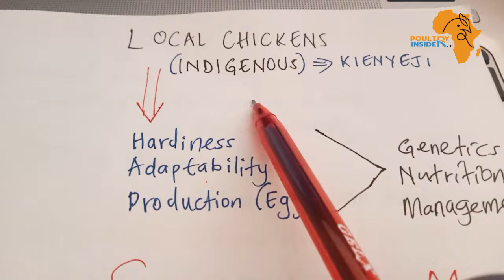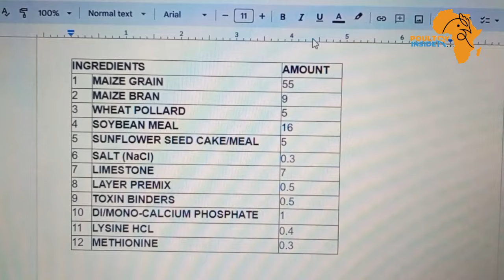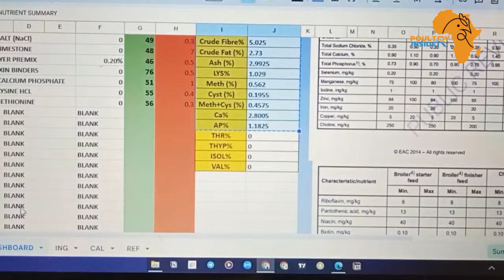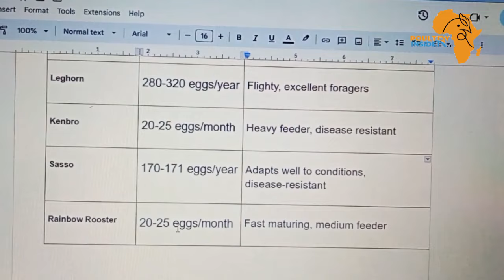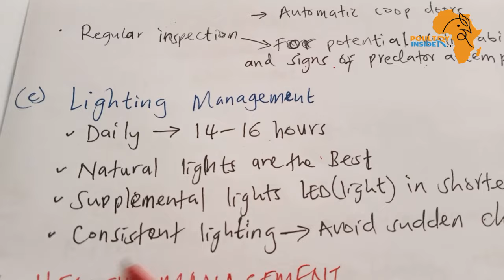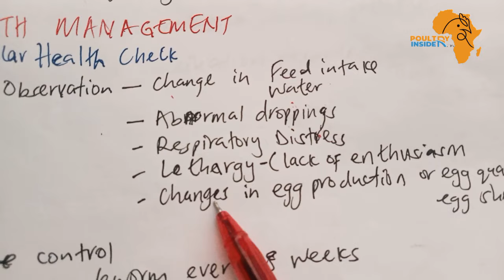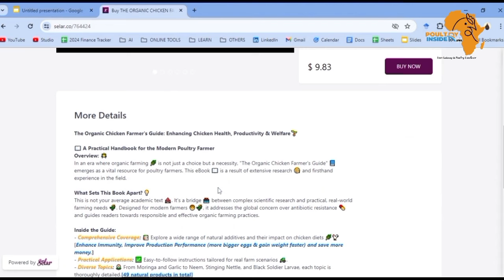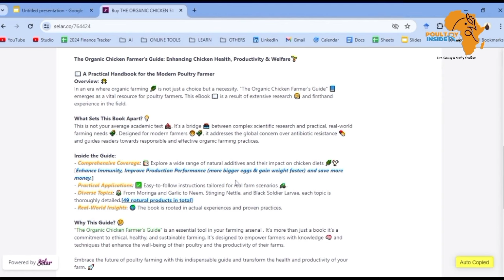How to Turn Your Average Hens into Super Egg Layers: Shocking Results!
🐔 Unlock the Secrets to Skyrocketing Your Hens' Egg Production TODAY! 🐔

Check out our Organic Chicken Farming eBook and Excel Poultry Feed Formulator now

Are you tired of waiting for your backyard hens (Local chicken, indigenous chicken, Kienyeji chicken) to lay more eggs? Wondering why big egg farms always seem to have a constant, abundant supply? Your wait is over! In this video, we dive deep into the Secrets Big Egg Farms Don't Want You to Know, revealing how you can maximize your hens' egg production with simple, effective strategies.

From nutritional tips to environmental tweaks, we cover all you need to know to turn your backyard flock into an egg-laying powerhouse. Discover the key factors that influence egg production and learn how to implement them in your own backyard. Say goodbye to modest yields and hello to a steady stream of fresh, organic eggs!

For those who are serious about taking their poultry game to the next level, we've got something special for you:

📘 Exclusive Organic Chicken eBook 📘

Dive deeper into the world of organic chicken rearing with our comprehensive eBook, available now. Get your hands-on expert advice, advanced strategies, and secret tips to boost the health and productivity (more eggs & faster weight gain) of your flock.

💡 Maximize Efficiency with Our Excel Poultry Feed Formulator 💡

Take the guesswork out of feeding your chickens with our Excel Poultry Feed Formulator. Tailor your feed to the specific needs of your chickens, ensuring they get the perfect balance of nutrients to thrive and lay more eggs (for chickens & pigs). Save money and boost production, all with the help of our handy tool.

Have questions or need personalized advice? We're here to help! Our team of poultry experts is ready to support you in maximizing your flock's potential.

Enjoyed this video? Your journey to becoming a poultry expert starts here!

Remember, knowledge is power, especially when it comes to optimizing your poultry project. Don't miss out on this opportunity to learn from the experts.

Intro 00:00
Pros and Cons of Local Hens 00:43
Strategies for More Egg 01:06
Nutritional Management (balanced diet, clean water) 01:31
Indigenous chicken layer formula diet 04:40
Excel Feed Formulator (chickens & pigs) 05:44
Breeding Strategy 05:55
Best Hen Breed for More Egg 06:46
Optimal Housing and Environment Management (spacing, ventilation, nesting boxes, predators, lighting) 08:54
Health Management (daily observations, diseases & pest control, vaccination) 13:02
Stress Reduction 15:21
Record Keeping 16:26
Organic Chicken Farming eBook 18:01